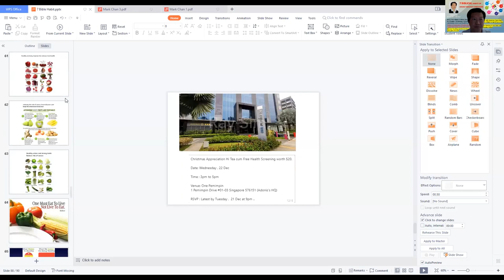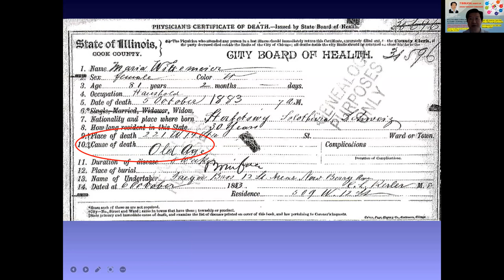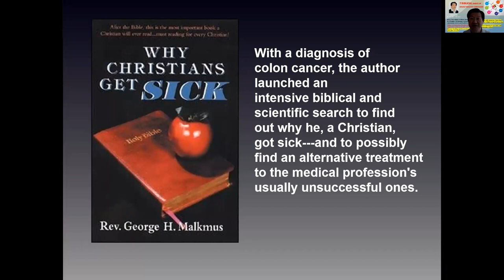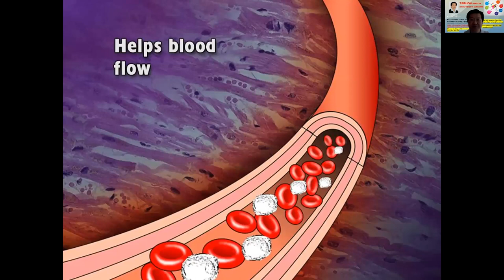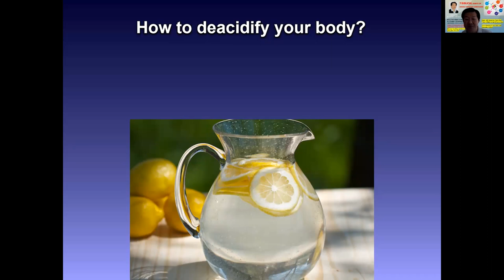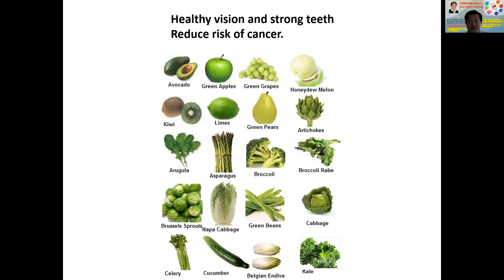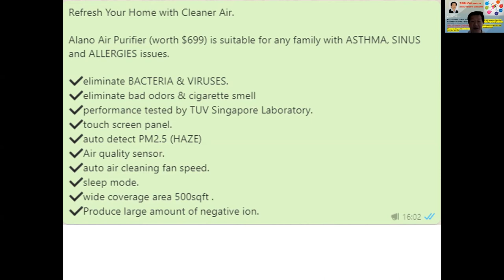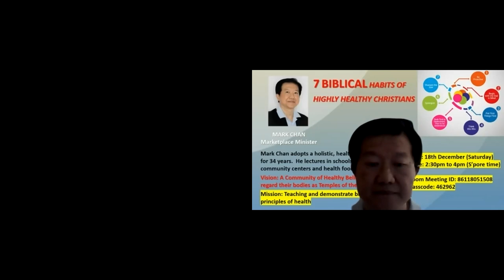7 Bible Habits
Mark Chan adopts a holistic, healthy vegetarian diet for 34 years.  He lectures in schools, companies, community centers and health food stores.
Vision: A Community of Healthy Believers who regard their bodies as Temples of the Holy Spirit
Mission: Teaching and demonstrate biblical principles of health